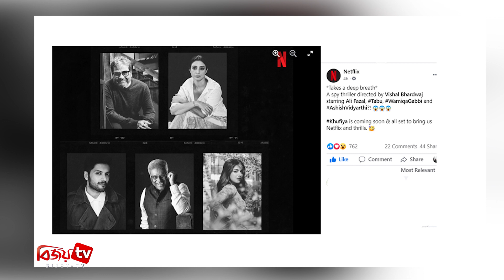‘খুফিয়া’ সিনেমায় টাবু-আলী ফজল । Bijoy TV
গত কিছু দিন ধরেই বাংলাদেশের শোবিজে বলিউডের একটি সিনেমা নিয়ে আলোচনা হচ্ছিল। সেটার নাম ‘খুফিয়া’। নির্মাণ করছেন খ্যাতিমান নির্মাতা বিশাল ভরদ্বাজ। এই সিনেমার গল্পের সঙ্গে যোগ রয়েছে বাংলাদেশেরও। সে জন্য নাকি দেশের একাধিক অভিনেত্রীর কাছে এতে কাজের প্রস্তাব দিয়েছিল বিশালের টিম। তবে তারা প্রস্তাব ফিরিয়ে দিয়েছেন বলে জানিয়েছেন।

খবরটি প্রথম প্রকাশ্যে আনেন নায়িকা বিদ্যা সিনহা মিম। তিনি জানান, বিশাল ভরদ্বাজের কাস্টিং ডিরেক্টর তাকে এই সিনেমায় অভিনয়ের প্রস্তাব দেয়। কিন্তু গল্পে বিতর্কিত বিষয় থাকায় তিনি কাজটি ফিরিয়ে দেন। এরপর টিভি নাটকের অভিনেত্রী মেহজাবীন চৌধুরীও একই দাবি করেন। তাকেও সিনেমাটিতে প্রস্তাব দেওয়া হয়েছিল এবং তিনিও এটি ফিরিয়ে দিয়েছেন বলে জানান।

সর্বশেষ অভিনেত্রী আজমেরী হক বাঁধনকে নাকি ‘খুফিয়া’ সিনেমার প্রস্তাব দেওয়া হয়েছে বলে গুঞ্জন ওঠে। কিন্তু বাঁধন হ্যাঁ/না কিছুই বলেননি বিষয়টি নিয়ে।

এদিকে বৃহস্পতিবার নেটফ্লিক্স থেকে ‘খুফিয়া’ সিনেমার ঘোষণা দেওয়া হয়েছে। জানানো হয়েছে এর অভিনয়শিল্পীদের নামও। সেখানে পাওয়া যায়নি বাংলাদেশের কোনো অভিনেত্রীর নাম। বরং সিনেমাটিতে যুক্ত হয়েছেন বলিউডের নন্দিত অভিনেত্রী টাবু এবং অভিনেতা আলী ফজল। এছাড়াও থাকছেন আশিষ বিদ্যার্থী ও ওয়ামিকা গাব্বি।

ভারতীয় গণমাধ্যমের কাছে নির্মাতা বিশাল ভরদ্বাজ বলেছেন, “খুফিয়া’ একটি অত্যাধুনিক স্পাই থ্রিলার সিনেমা। ভারতে এই মানের থ্রিলার সিনেমা আগে তেমন হয়নি।”

এদিকে সিনেমাটিতে যুক্ত হয়ে উচ্ছ্বাস প্রকাশ করেছেন অভিনেত্রী টাবু। তিনি টুইট করে বলেছেন, ‘এটা এমন একটা সিনেমা, যা আজীবন হৃদয়ের খুব কাছাকাছি থেকে যাবে। এখানে কাজের সুযোগ পাওয়া সৌভাগ্যের ব্যাপার।’